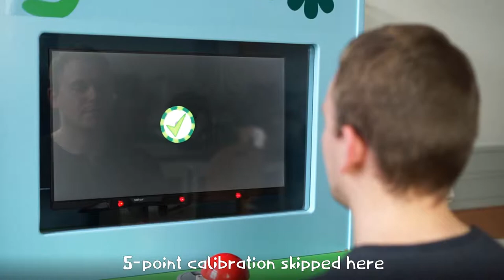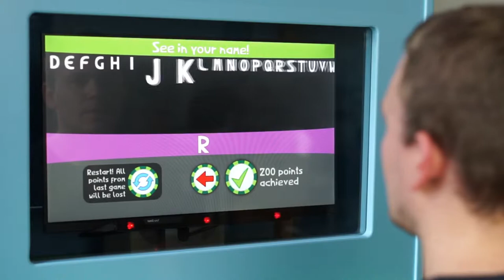Schau genau! - gaze controlled game with a purpose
We developed a game controlled by eye gaze for the state horticulture exhibition 2015 in Landau, Germany.